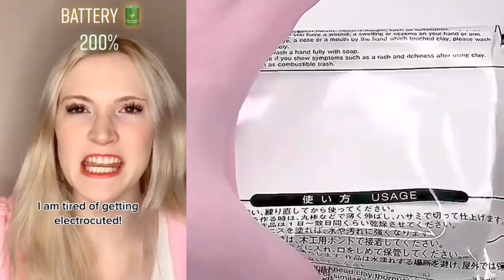🌺🥦🌺 TEXT TO SPEECH 🌱🍓🌱 SLIME STORYTIME TIKTOK 💐💐💐 POVs @Brianna Mizura @Jezelle Catherine #14